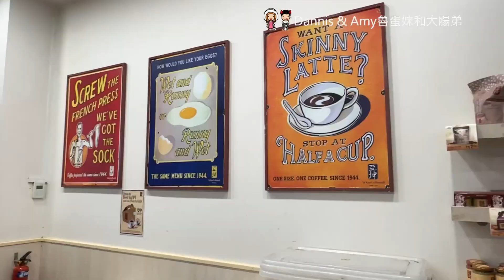來新加坡必吃之一︱怡豐城VIVO CITY B2 亞坤咖椰吐司（Ya Kun Kaya Toast）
去新加坡之前就知道他們的咖椰吐司很有名，這次來到新加坡除了吃亞坤之外，也吃了 喜園咖啡 的咖椰吐司，二種各有特色。
先來分享在vivo city怡豐城吃的亞坤吧！
 A餐Kaya Toast with Butter S$5.6
🔻包含了2個咖椰吐司+2顆水煮半熟蛋+飲料（熱咖啡或熱奶茶）
套餐改成冰的鴛鴦C要另外加價，基本新加坡冰的飲料都要另外加錢~~~雖然我看別桌很多人喝熱的，但我就是無法啊！然後我都點無糖的飲料都很濃郁好喝的。
咖椰吐司就是烤到酥脆的吐司抹上咖椰醬和放入一片奶油，其實是蠻罪惡的，但真的好吃，再把半熟蛋淋上醬油、撒上胡椒亂攪一通，把吐司沾著吃也不錯。
但貼心提醒想要買咖椰醬帶回台灣的朋友們可以提早在市區先買好，不然掛行李之後才買是不能帶上飛機會被丟掉喔！
新加坡亞坤咖椰吐司優惠【Klook 獨家】SGD 5現金券